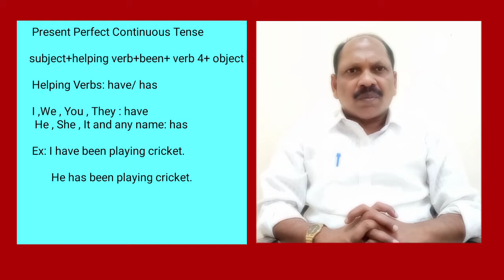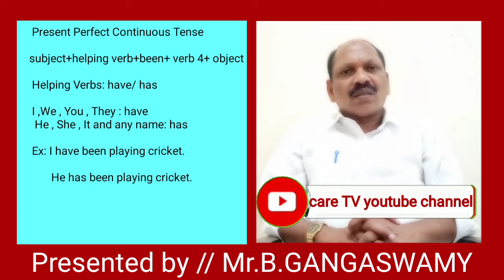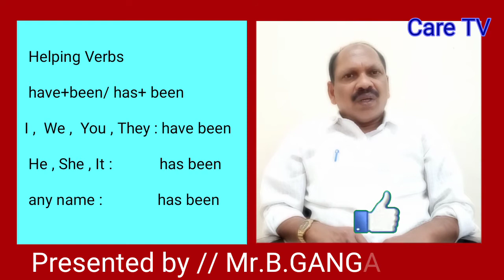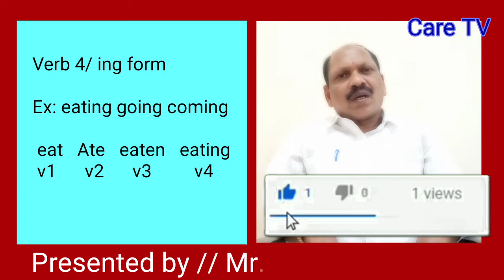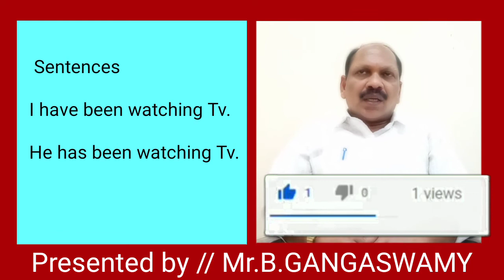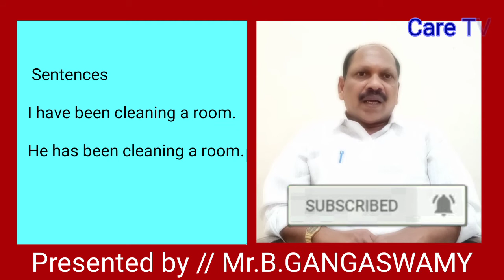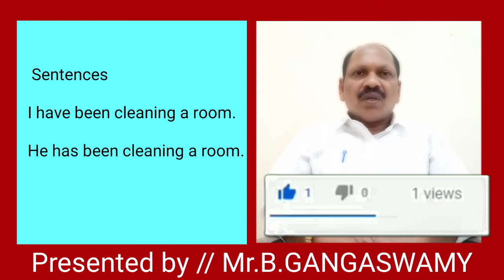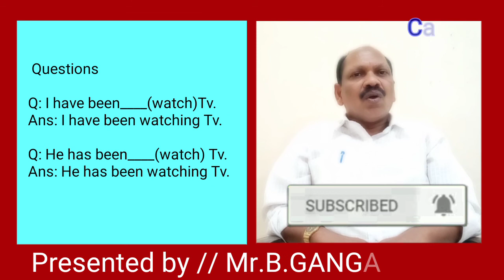Present Perfect Continuous Tense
Easy English grammar learning in Telugu, spoken english in telugu, spoken english through telugu, basic english through telugu, english through telugu